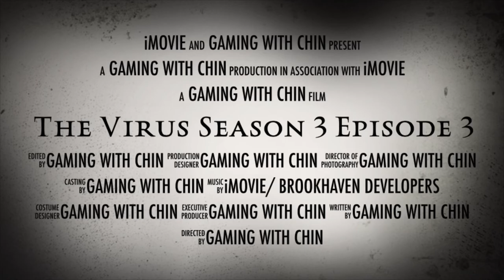The Virus Season 3 episode 3 Trailer